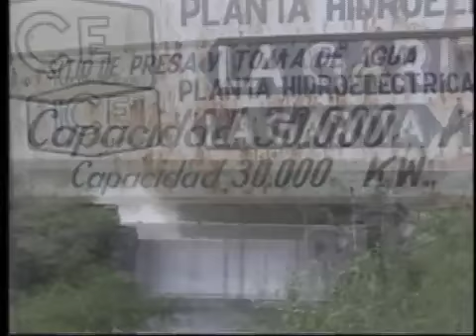TRILOGY COSTA RICA SEG